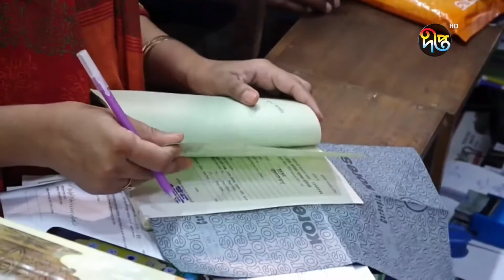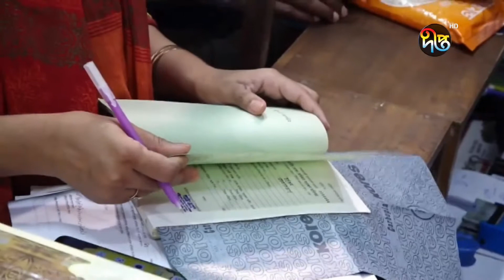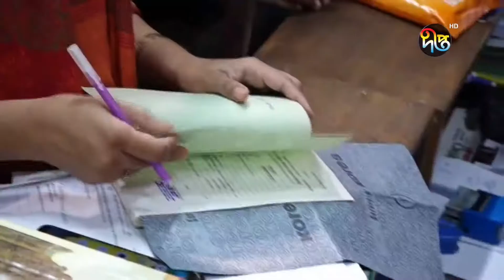বেশি দামে তেল বিক্রির অভিযোগে সারাদেশে ব্যবসায়ীদের জরিমানা || Deepto News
Address:
Deepto TV
7/A/GA Tejgaon Industrial Area,